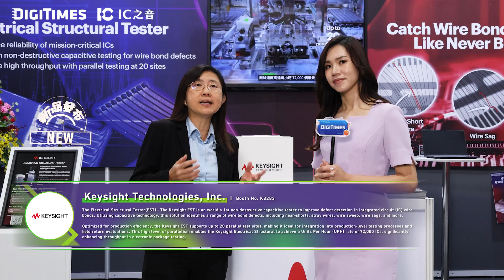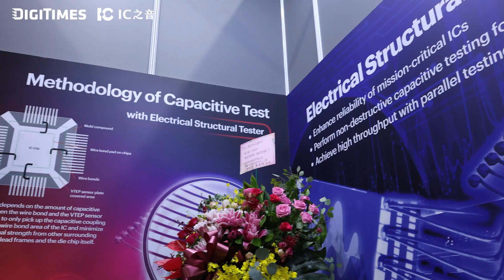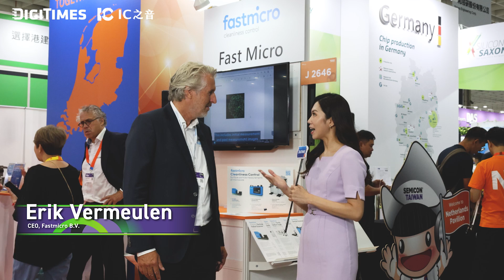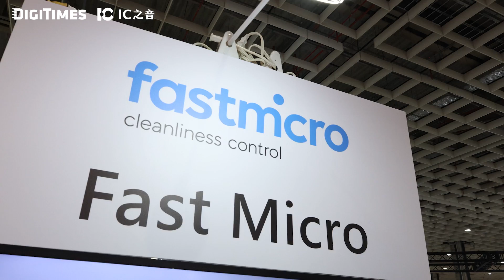Straight from SEMICON Taiwan 2024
Step into SEMICON Taiwan 2024 with host Ashley Chu as she guides you through one of the year's top tech events. Discover where the semiconductor industry meets the AI revolution, with interviews from industry pioneers showcasing the latest breakthroughs and future innovations.

00:53 Québec
02:36 Keysight
05:02 igus
07:07 Fastmicro